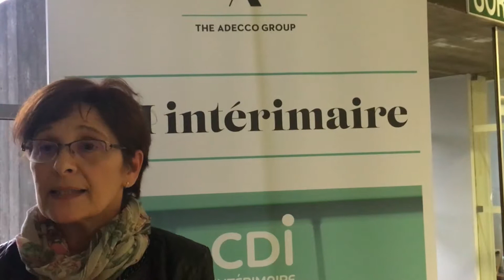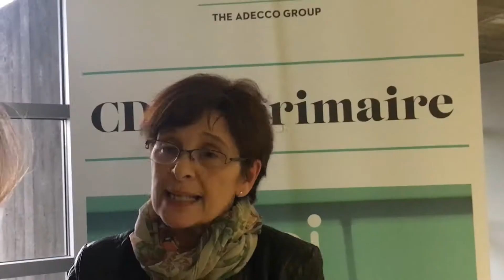Le CDI intérimaire chez Adecco a le vent en poupe !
Des perspectives d'évolution, des plans de carrières. Voilà ce que l'on vous propose le 21 mars à Brumath !